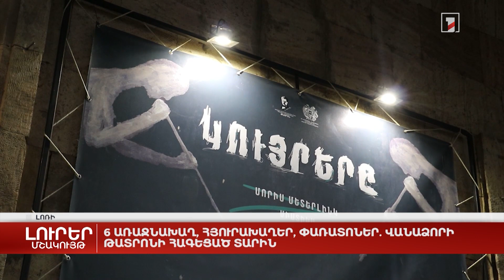6 առաջնախաղ, հյուրախաղեր, փառատոներ. Վանաձորի թատրոնի հագեցած տարին